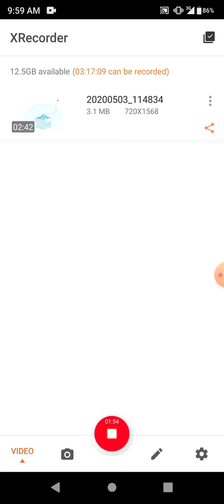আমি ডাকব না আর তোরিই নামটা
ami dakbo na r turi namta it's our create song.

singer :nahid
written:zim and nh